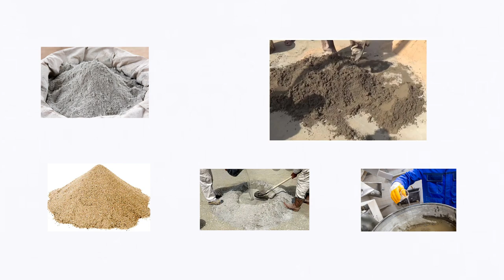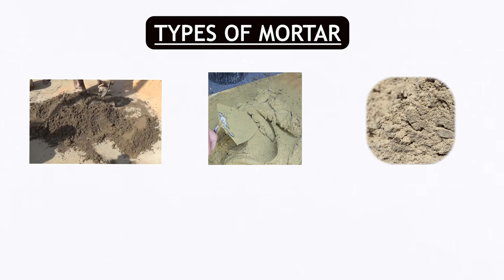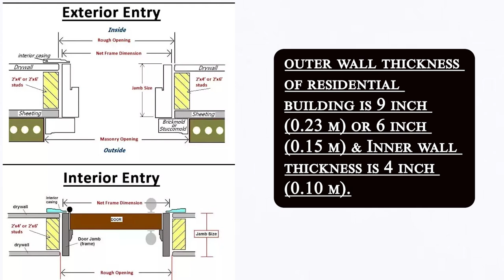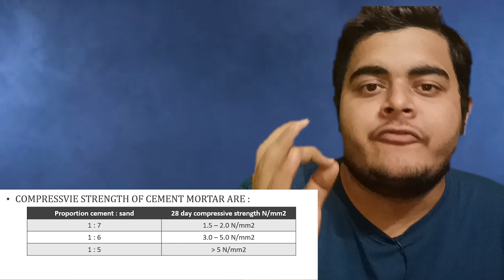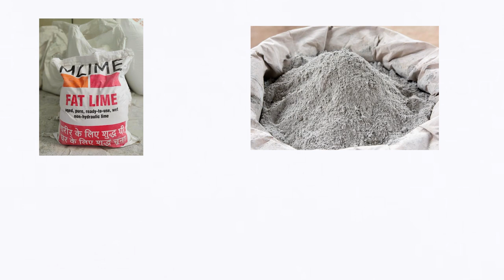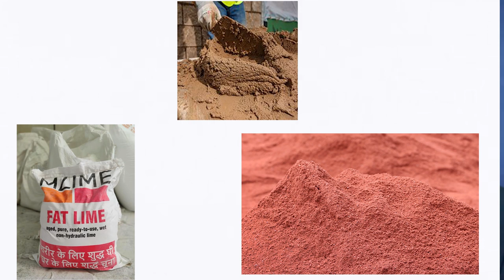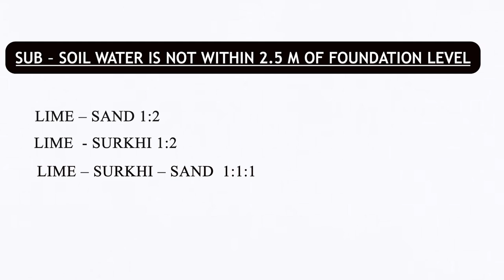Mortar ! Brick masonry mortar ! Types Of Mortar ! Cement mortar ! lime Mortar ! Ration Of Mortar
What is mortar
 is a workable paste which hardens to bind building blocks such as stones, bricks, and concrete masonry units, to fill and seal the irregular gaps between them, spread the weight of them evenly, and sometimes to add decorative colors or patterns to masonry walls. In its broadest sense, mortar includes pitch, asphalt, and soft mud or clay, as those used between mud bricks, as well as cement mortar. The word "mortar" comes from Old French mortier, "builder's mortar, plaster; bowl for mixing.

Classification of stone masonry ! Stone masonry ! Ashlar masonry ! Types of stone masonry!masonry

Video Highlights
00:00 -  INTRODUCTION
02:38 -  TYPES OF MORTAR
07:50 -  FUNCTION OF MORTAR
08:44 -  PROPORTIONS OF MORTAR
Top Recommendations